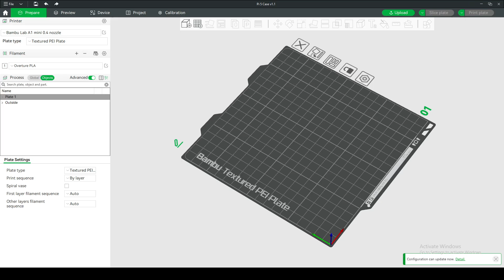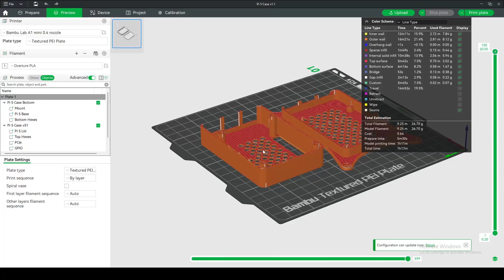How to Edit .3mf Files in Bambu Studio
I'm editing a Raspberry Pi 5 case by Robeena Shepherd on printables.